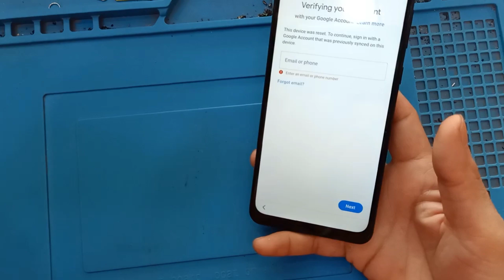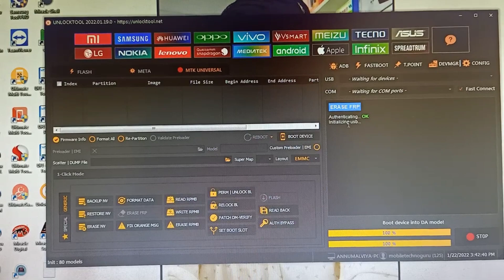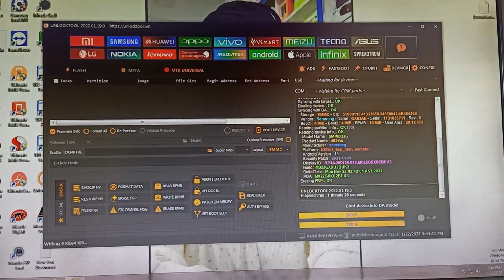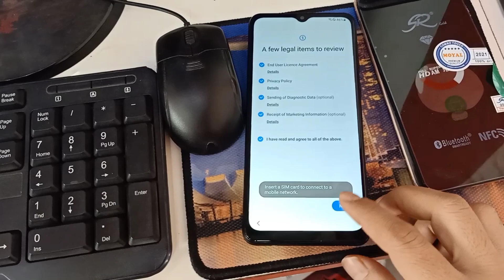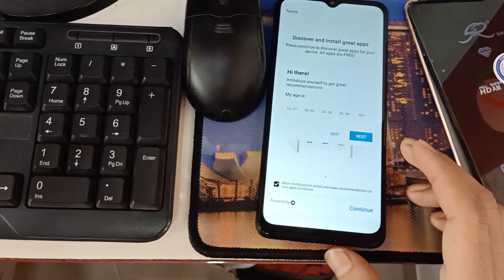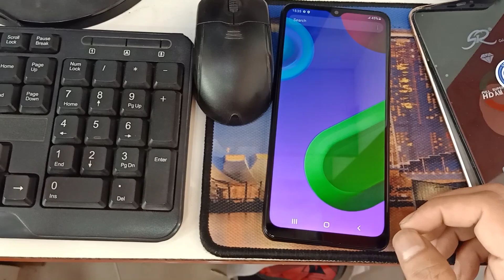Samsung Android 11 / 12 Frp Bypass | Remove Google Account No Alliance Shield | Final Method 2022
Samsung Android 11 | No Knox All Samsung FRP Bypass Without Alliance Shield | Knox Not Enable | Adb Not Open Fix

android 11 frp bypass samsung
samsung android 11 frp bypass alliance shield not working
frp samsung android 11 no knox
knox security samsung
samsung frp alliance shield
samsung frp
alliance shield x samsung knox not detected
como remover samsung account
frp a02s android 11
frp a21s
frp a32 android 11
how to change imei number on android in hindi
how to remove knox security in samsung